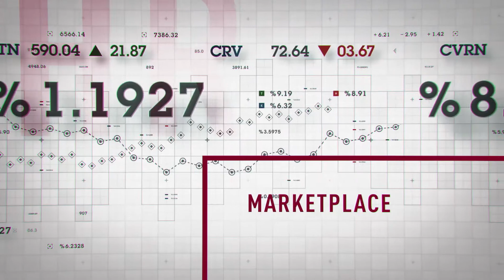Corporate Videography Production For HR Firm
Capitola Media is an award-winning, full-service San Francisco video production company. We work with a variety of clients from Fortune 500 companies and Hollywood studios to Internet startups and nonprofits. Capitola Media works with clients large and small, offering complete video production and post production services. As a creative agency, we help companies define, create and broadcast compelling digital content for a global market — corporate videos, commercials, motion graphics, live events, 4K – 16K assets, and still photography. As passionate film makers, we are first and foremost storytellers. And as a video production agency, Capitola Media defines success by how well we connect with our clients’ target audiences, and then how well we convert those audiences into customers. To achieve that, we leverage videography to create great visual stories that communicate, educate and entertain. Those stories then become powerful tools that help brands succeed. Capitola Media focuses on storytelling in every video project we conceive. Capitola Media provides a host of creative and production services to help guide our clients toward developing the best possible story for their product and brand. We offer a wide spectrum of video production services for corporate, commercial and entertainment clients.

We specialize in full-service video production, developing our clients’ initial ideas through all the stages of development, to arrive at final delivery through the following services:

PRE PRODUCTION
Creative ConceptingScript WritingCrewingLocation ScoutingArt DirectionSet DesignStoryboardingTalent Search and Audition
PRODUCTION
Live Action VideoLighting & GripMulti-CameraTeleprompterAudio RecordingProfessional WardrobeHair / Make UpStill PhotographyStudio ShootsLocation ShootsTravel ShootsGreen ScreenLive EventsWebcastingLive Streaming360 Degree Productions2K – 16K Content
POST PRODUCTION
Voice Over CastingVoice Over RecordingPicture EditCompositing2 & 3D Motion Design2 & 3D Motion GraphicsMusic Scoring / SearchAudio EditSound DesignAudio EQ and MixColor CorrectionLocalization
Capitola Media produces the following styles of video content:
60-Second SpotsWebDocumentaryRecruitingSocial MediaEdTechMotion GraphicsIPO RoadshowsYouTubeVimeoSizzlePromosInterviewsTestimonialsProduct DemosAerial FootageLive Events